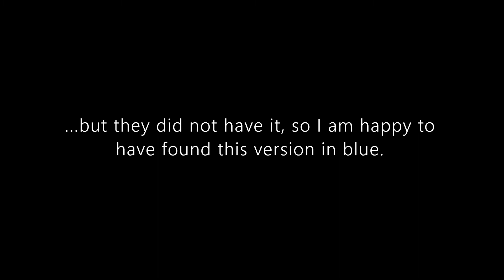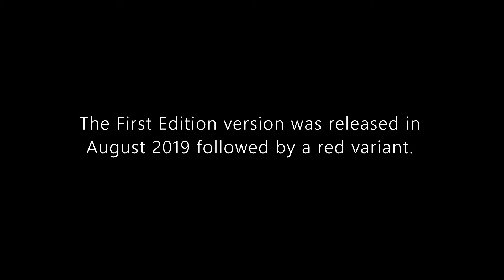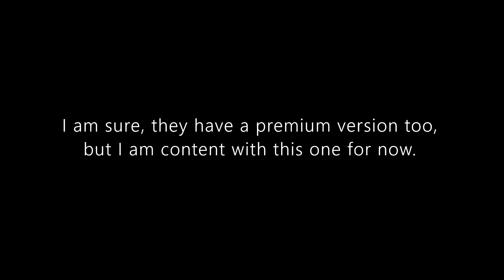Tomica Diecast Review: On Vacation, Toyota GR Supra Fuji Speedway Safety Car | Makati, Philippines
Hello and welcome to Syracuse Internationals' YouTube channel. This is another epusode of Tomica Diecast Review featuring a Toyota GR Supra Fuji Speedway Safety Car.

The contents of this presentation were shot while I was on vacation in the Philippines. I could not find a suitalbe background, and the best I could use was my window sill. It would have been great if the windows were spotless.